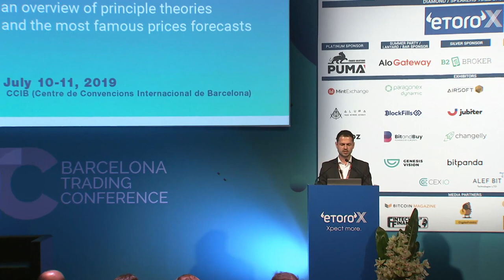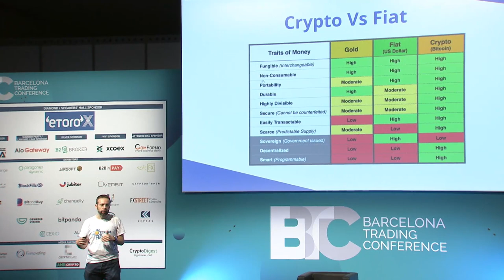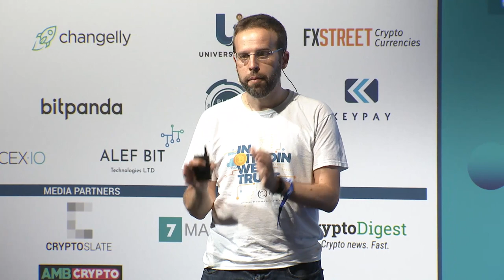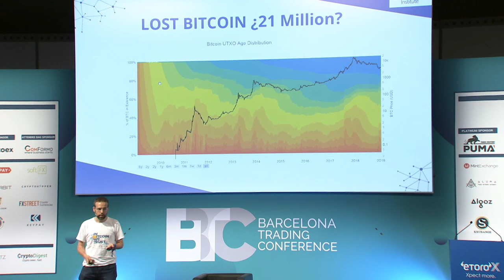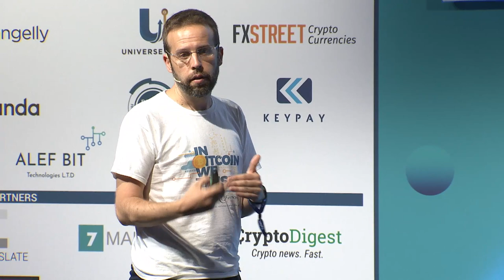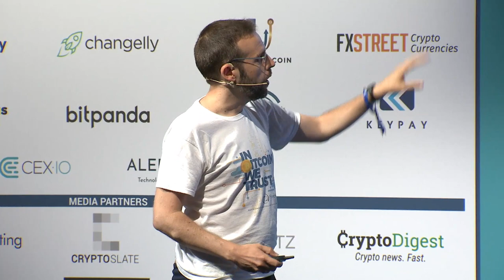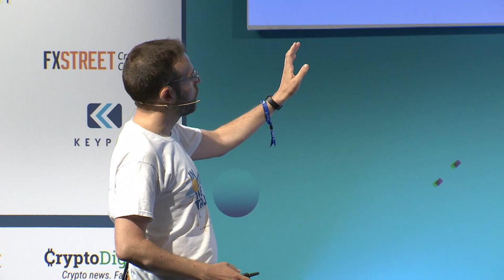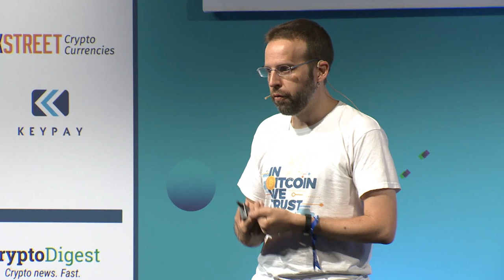Keynote by Jesus Perez Sanchez, Finnovating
The Fundamental Valuation of Bitcoin: an overview of principle theories and the most famous prices forecasts

Bitcoin at $250,000 dollars? Does this price makes sense?! First, we'll review the principal theories about the fundamental value of Bitcoin, about what really are the main key metrics to follow in the Bitcoin network, and how these metrics correlate with Bitcoin prices. We will then study the history of price movements and the fundamental valuation at important time points.